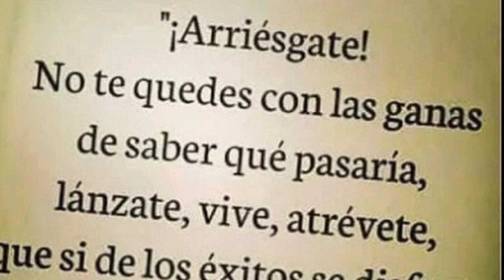Inédito... Josué Abreu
¡Arriésgate!
No te quedes con las ganas
de saber qué pasaría,
Lánzate, vive, atrévete,
que si de los éxitos disfruta
de los errores aprende"

Gracias por ser parte mi vida en este año, este es mi último video de este año, el 2018 está a punto de terminar y quiero agradecerles por ser parte de mi vida, también recordarles que sólo se vive una vez, disfruta el máximo tu vida, y atrévete a hacer lo que quieras hacer, este video es algo triste porque me recuerda todos esos primeros videos que hize desde que empecé en Youtube, es por eso que este es un video de los más tristes del mundo que eh echo

Canción sin COPYRIGHT👇
Neffex- Carelees

neffex careless

11,818,254 vistas

126 K

2.1 K

COMPARTIR

GUARDAR

NEFFEX música
Publicado el 14 jun. 2017

never enough

and how careless we could be x3

verse 2:
late nights
long fights

week ends
and week days
we'd spend

finally alive
we would just drive
never arrive

Felices fiestas, espero te sientas motivado con este video para poder empezar con muchas ganas el año 2019, los vídeos motivadores ayudan mucho, video motivador 2019, video motivacional, motivacional